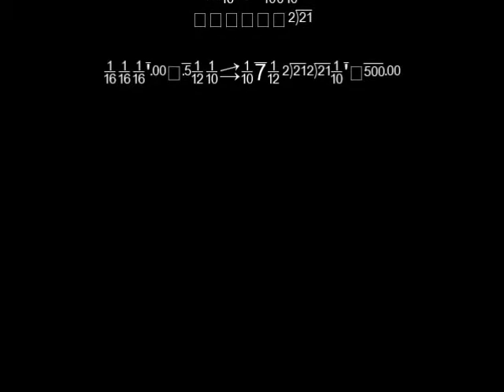Toermalijnkwarts Schedel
15 551  Toermalijnkwarts  7,5 x 5 x 12,5 cm   555 gram    € 147,00